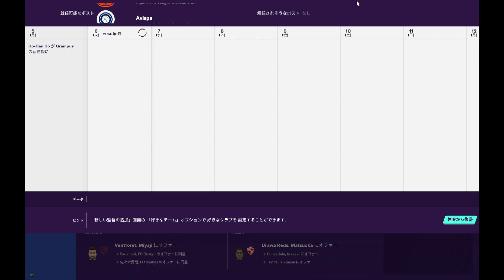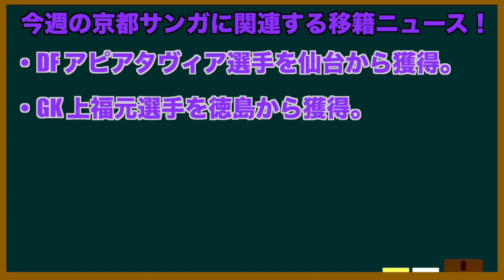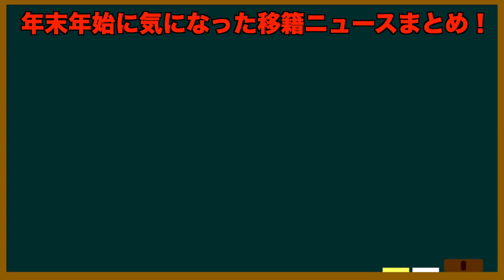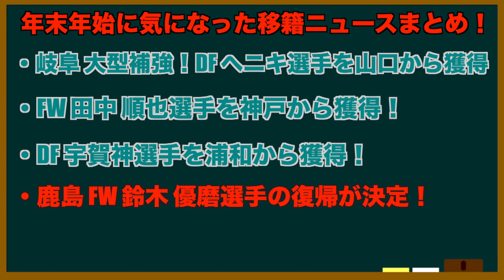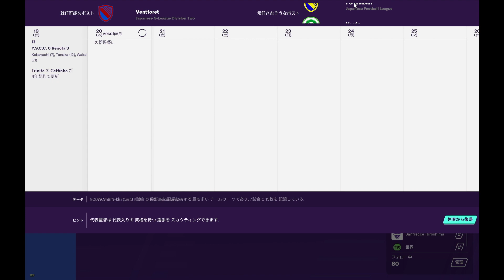【FMたかゆき】オフシーズン4 年末年始も移籍は動く！主にサムネの4クラブ(京都サンガ, FC岐阜, サガン鳥栖, 横浜FC)について！【暇を有効に使ったFootball Radio】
※このラジオは不定期更新です。突如として現れます。Twitterで告知はします。

今日話す内容は12/20~12/26までの移籍情報とサンガを契約満了になった選手の移籍先を考える妄想企画！
サンガの移籍はもちろんのこと今回は天皇杯を優勝した浦和レッズが大きく動いて移籍市場を盛り上げていたし、J2,J3のチームでも多くの動きが見受けられたJリーグ！
約15分ほとんどずっと移籍について話しているのでよかったら最後まで見ていってください！

100年後のJリーグを見たいという企画をしているのですが時を進めている間の時間を待っているだけではもったいないということで始まったラジオ。暇を有効に使ったfootball Radioということで始めていきたいと思います。